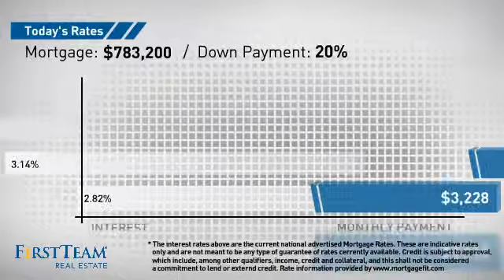5600 Kellogg Drive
Upon entering the home you will immediately notice the soaring vaulted ceilings,  open floorplan and attractive upgrades. This 5 bedroom 3 bath home is perfect for you! The updated kitchen boasts a pantry with pull outs, stainless steel appliances, a double dishwasher and a warming drawer. With upgraded granite throughout, plenty of cabinets and counter space this is the kitchen of your dreams.  An Entertainers backyard with lush landscaping surrounding your salt water pool and spa. The large and private lot features many amenities including a built in BBQ, basketball court, private stream, putting green and a gorgeous gazebo. Master bedroom suite with sitting area, balcony and custom built-ins. The master bath includes dual sinks, vanity, walk in closet and custom cabinets. With 2 full bedrooms downstairs, one including its own private entrance you have all the additional space you desire. The private lot is permitted for horses and has 2 large areas for optional RV parking.  The property includes a large multi car driveway with a 3 car garage and additional storage shed. Close to the Yorba Linda country club, trails, shopping and great schools, this home is a must see!